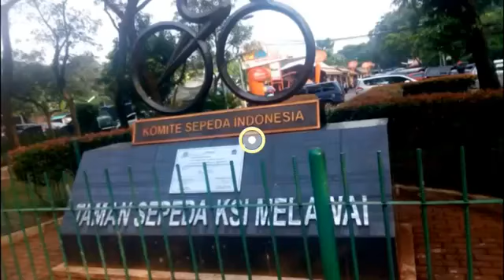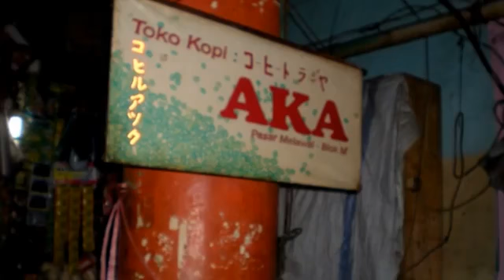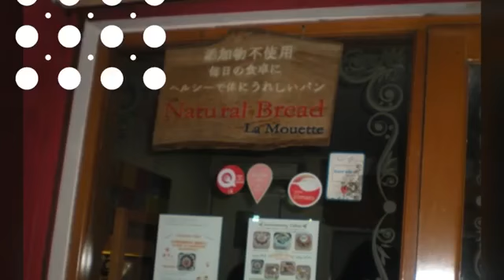Seru !!! Food Tour Little Tokyo Blok M with Jakarta Food & Traveler & Festival Ennichisai 2017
Food Tour Little Tokyo - Blok M (Video from Lisa Moningka Youtube Channel)